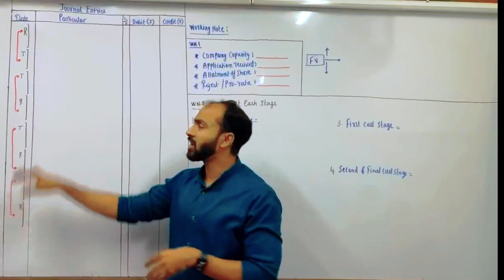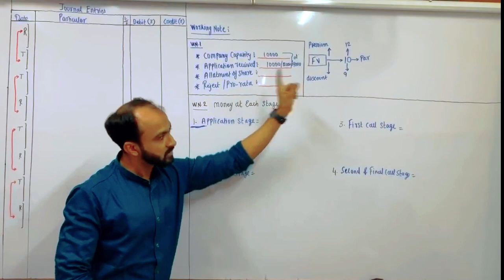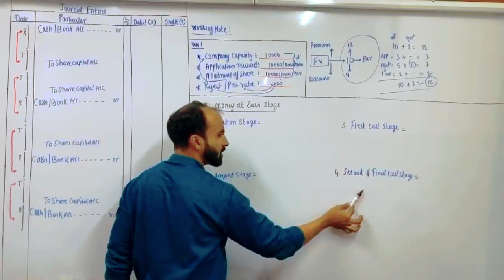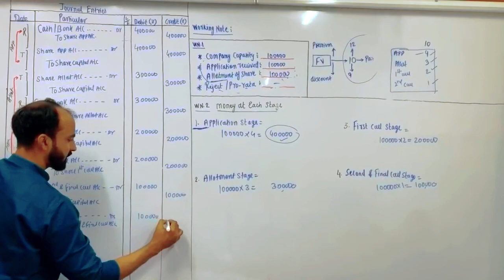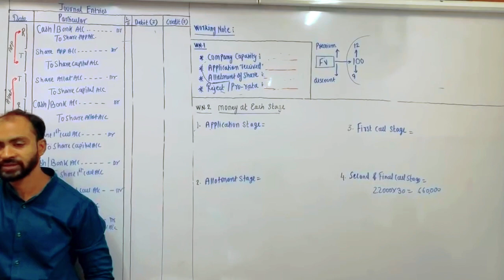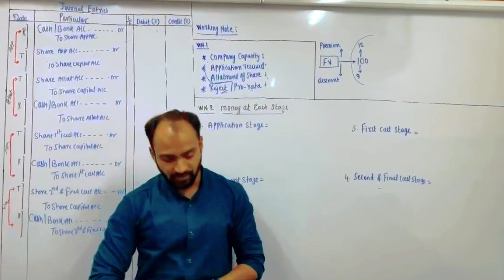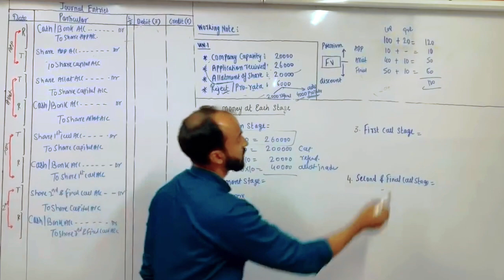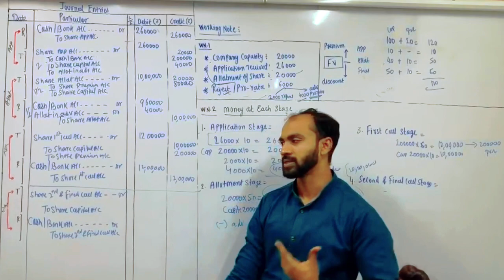#7 HSC BOOK-KEEPING & ACCOUNTANCY | 10 DAYS CHALLENGE | DAY 3 | ISSUE OF SHARES | SIRAJ SHAIKH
10 DAYS CHALLENGE  FOR HSC ACCOUNTS. WHOLE SYLLABUS IN 10 DAYS